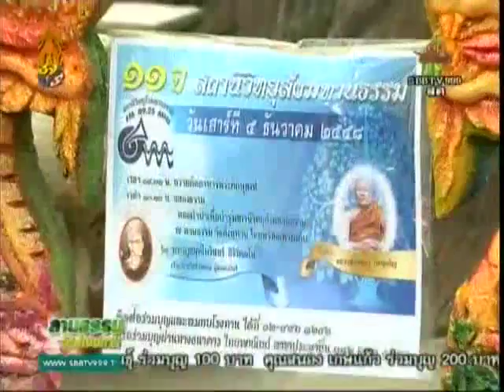วันเสาร์ที่ ๕ ธันวาคม ๒๕๕๘ เวลา ๑๒.๐๐ น. พระครูสมุห์ไพรินทร์ สิริวฑฺฒโน เจ้าอาวาสวัดสังฆทาน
พระครูสมุห์ไพรินทร์ สิริวฑฺฒโน เจ้าอาวาสวัดสังฆทาน  แสดงธรรม ณ ลานธรรม วัดสังฆทาน

Meditation centre

อ้างอิงจาก